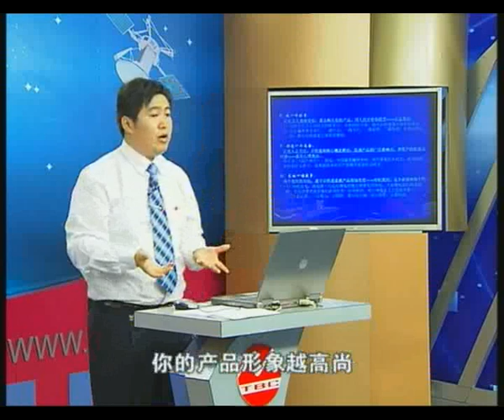营销模式 (10)